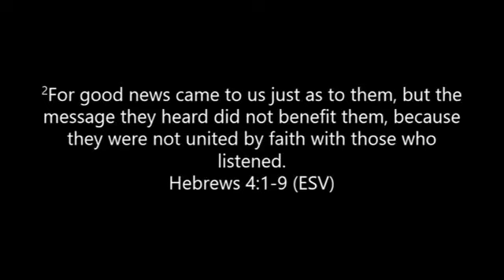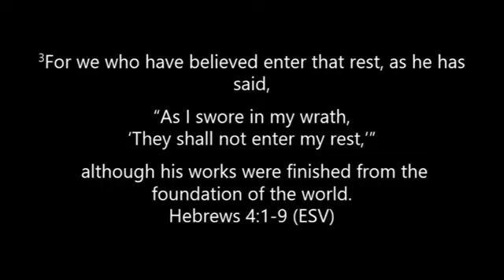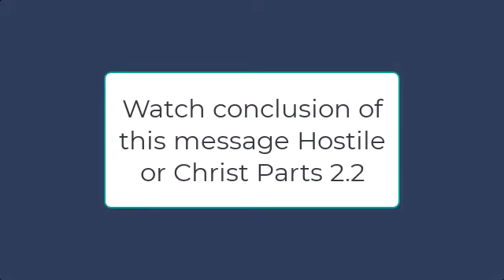12-8-19 - Hostile or Christ Pt 2.1 - Sabbath or Self